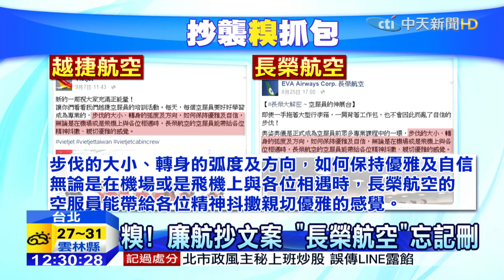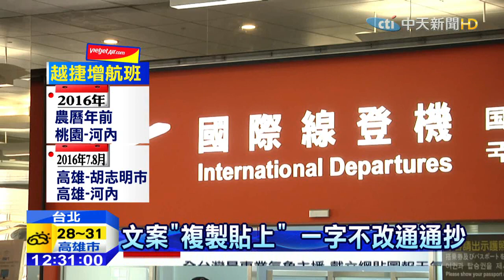20150910中天新聞 糗！ 廉航抄文案 「長榮航空」忘記刪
為了讓公司有好的形象，就得靠行銷部門推出好的文案，日前越南籍的廉價航空，在臉書發布的文章，不但參考其他航空公司的文案，竟然連航空公司名稱，也一字不改的打上去，乍看之下還真無法分出，到底是哪間航空公司的文案。越捷航空事後立即撤下文章，表示不小心誤植內容，將再盡快更新文章。